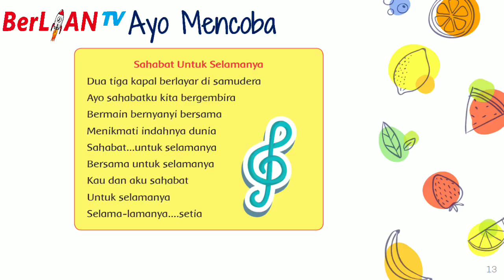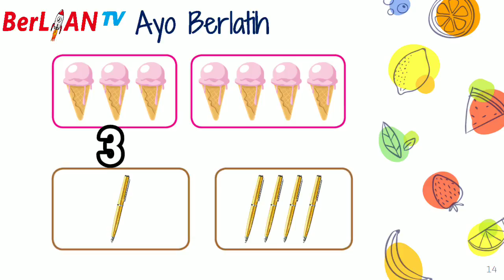Bernyanyi dan Berhitung - Tema 1 ST 4 PB 5 Kelas 1 SD - BerLIAN School